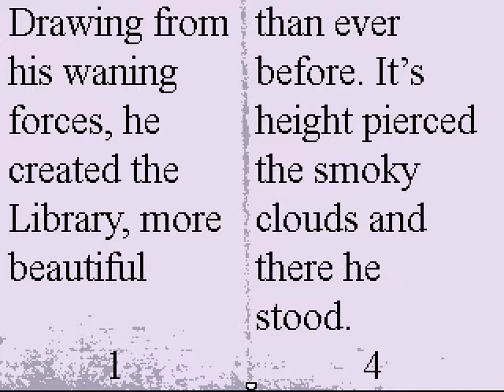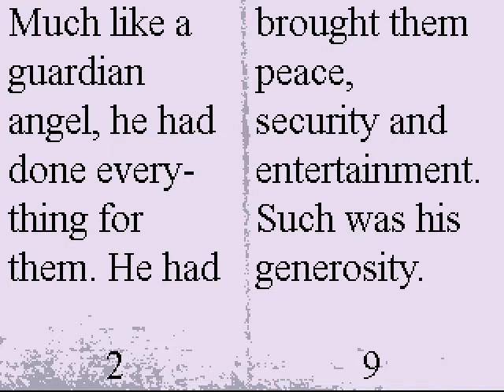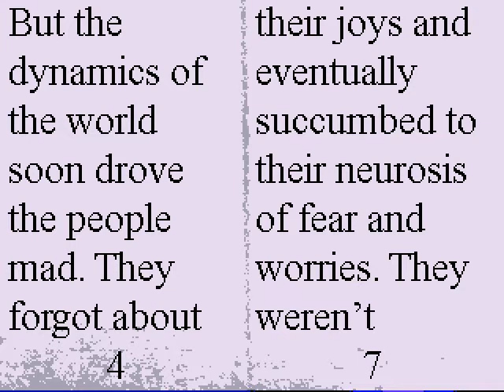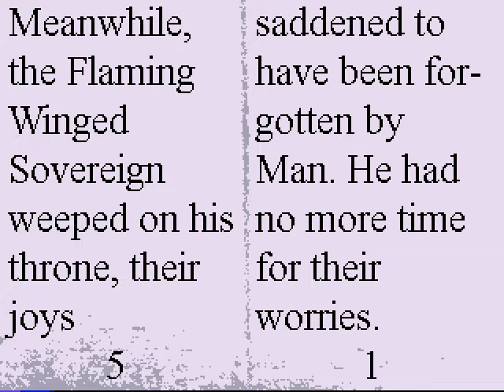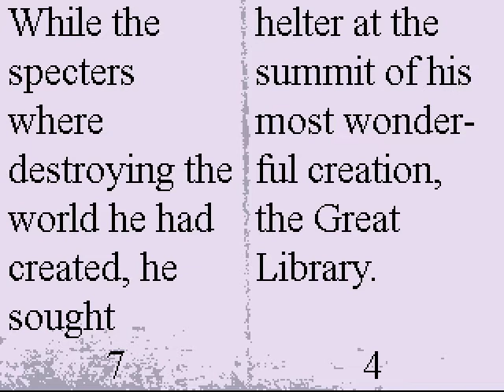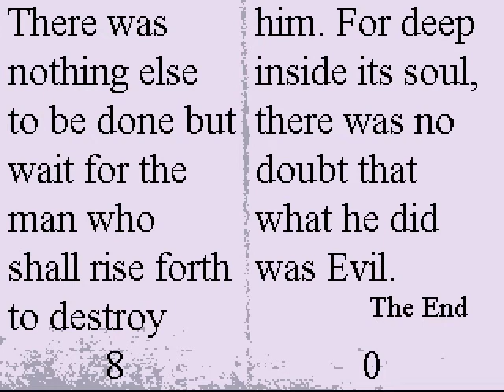Let's Play Off by Mortis Ghost (9) | WHALE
Forgive my terrible rendition of the Twilight Zone opening